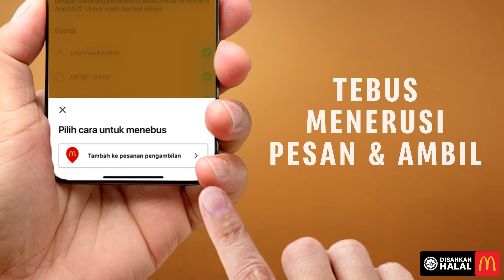PERCUMA Kopi Susu Ais McCafé!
Tebus Kopi Susu Ais McCafé (M) PERCUMA dengan pembelian bila anda pesan McD melalui Pesan & Ambil di App McD. Lepas tu, ambil di McD terdekat anda. Senang je!